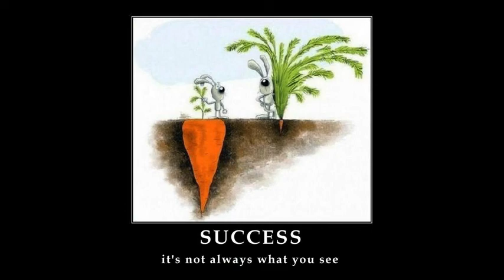Success | It's Not Always What You See - Pajama Payday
Hey I'm Madeline Rascon but you can call me Madi. I've been building up my online empire for nearly a decade. There's been a lot of trial and a lot of failure, but along the way I've discovered what's real, what works and what really pays.

I'm always updating and adding new relevent information. I knocked off the membership charge and give all this information away for FREE!

Look me and my business up: Pajama Payday

Pajama Payday Website FULL of Links to Every Single Business Hiring HOME-BASED Workers:

My Pinterest Page. I love sharing organization tips and all sorts of yummy recipes. I'll also post new Work At Home Jobs and Business Opportunities: